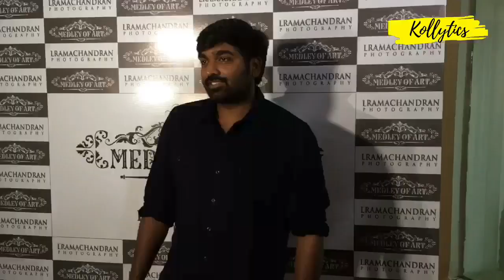Ramachandran’s Medley Of Art Gallery Exhibition & Book Launch vijaya Sethupathi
The first Indian Photographer of Playboy Magazine, Mr L. Ramachandran’s Medley Of Art Gallery Exhibition & Book Launch was curated by Dr. Ashrafi Bhagat. Ribbon Cutting Ritual was practiced by far-famed  Cinematographer Ravi Varman at the Exhibition followed by Jarmo Pohjaneimi, the mentor of Mr. L. Ramachandran  handing over the book to the famous Film Actor vijaya Sethupathi. Known Film Art Director Mr. Thota Tharini was present to congratulate Mr Ramachandran. Mary Alejo, the Playmate model from Miami whose worked with various international brands,  Noemi Kappel, the Playboy Model from Hungary especially in glamour and fashion shoots, Ena Friedrich, a Playboy Model, a Croatian celebrity, super model, actress and anchor glamorised the event with their presence and were seen flaunting their pictures from the book and the exhibit. Transgender Models who were photoshot for the exhibition Namitha, Sudha and Mobina were seen excited to find themselves on the exhibit display. Cinematographer  Richard M Nathan, Director Gaurav Narayan, Editor K L Praveen, Actress Namitha, Film Director Arivazhagan appreciated the Art and praised Mr. Ramachandran for his creativity.

Medley of Art had a collection of artistic photographs that is a testimony of the immensity and intensity of art. It showcased the work of a visual artist who takes on multiple roles of a designer, art director, photographer and many more. These constructed photographs were works of art that have been conceptualized and put together by Ramachandran and his team with great planning and thought, each conveying a different story using elaborate props, expressive make- up, styling, light plays etc. The exhibit got an overwhelming response to showcase the journey through these various concepts that the artist holds close to his heart. Nude art has been celebrated in ancient India and unfortunately in present days has been looked upon as taboo. Ramachandran tries to break this stigma around nude art by subtly featuring his nude and semi-nude photographs using different mediums of expression such as clay, body paints, flowers, etc. His work showcased the female form in the purest sense.
Nudity and nakedness is a part of visual art, bringing out humanity with clarity, simplicity, strength and beauty. The exhibition also displayed his recent series featuring transgender models, bringing in a sensitive awareness of the social reality of the community. Their marginalized presence in the society had preoccupied him for a long time, consequent to his study on gender and marginalization as a concern. Ramachandran has displayed many of his photographic series in galleries in U.S.A, Europe and Asia, but this was the first time that he displayed these various series collectively in one space thereby giving an exclusivity to this exhibition. Most of these images have won prestigious awards and have gotten International recognition, a recent one being ’ATIM’S Top 60 Masters of Contemporary Art’.  Another recent achievement that is valued a lot by the artist is receiving a doctorate for his contribution in photography from the International Tamil University. Through this exhibition these images of such high value were made accessible to students, art enthusiasts, art collectors, artists, photographers, and anyone looking to be inspired. The show was designed in such a way where the viewers were connected emotionally with the subject of L.Ramachandran’s photography, making it a visually intense experience.
The book also titled Medley Of Art is the first book that Ramachandran was published despite having created close to six books of photography earlier, the reason being that the Medley Of Art is a culmination of various textures, techniques and concepts; something that the artist believes that the world must see. The Exhibition displays only selected works from the Medley Of Art, but the book has the exclusive collection of all the photographic series. The Exhibition showcased some of the images from the book. These images have been showcased in galleries in U.S.A, Europe and Asia. Most of these constructed photographs have been shot with International models, who have exclusively travelled overseas for this purpose, and have won several awards for its artistry.
Medley Of Art’s versatile content containing various light techniques, colour combinations, concepts, designs, styling would inspire and educate many in the field of art such as art enthusiasts, fine art students, photographers, art directors; from a corporate coffee table book to an educational book. L.Ramachandran strongly believes that anyone who views Medley Of Art will fall in love with it, provided they allow it. He is certainly overwhelmed with the way India has shown love and interest for the Exhibition & the Book.